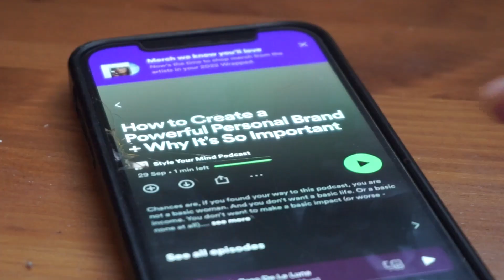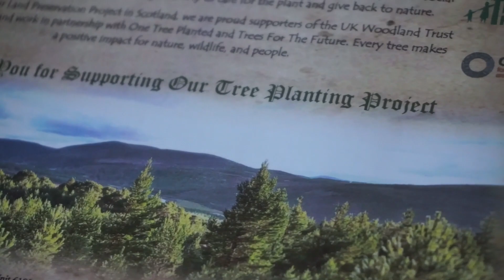A day in my life in Edinburgh during Christmas | Scotland VLOG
In this video I am sharing with you about a day in my life in Edinburgh, Scotland, during Christmas time.